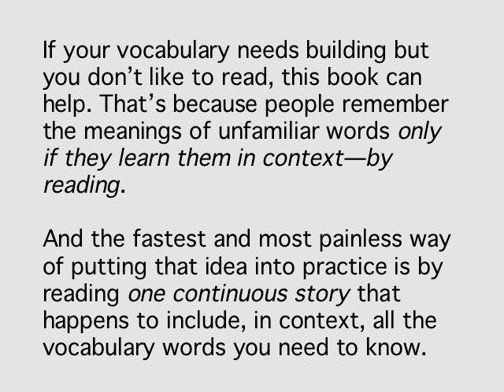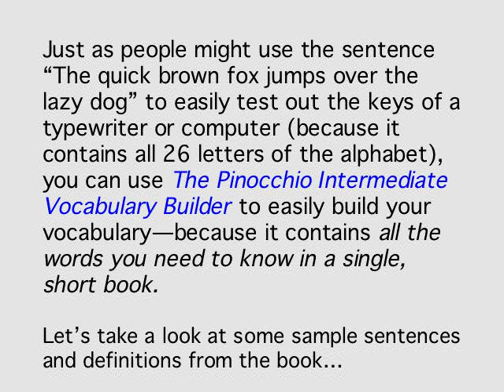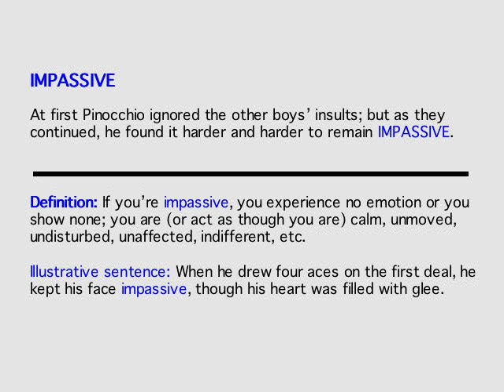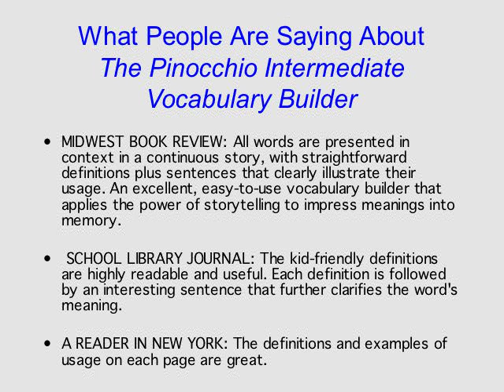The Pinocchio Intermediate Vocabulary Builder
Vocabulary Building with The Pinocchio Intermediate Vocabulary Builder